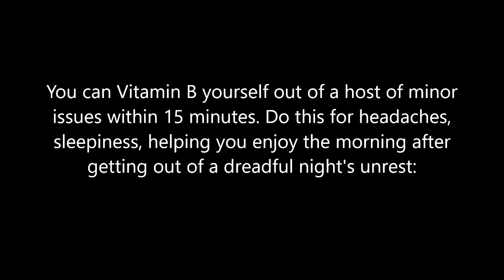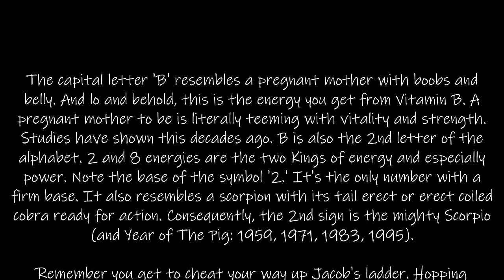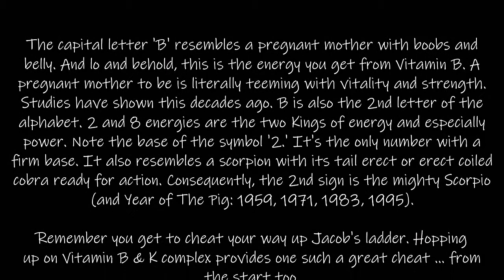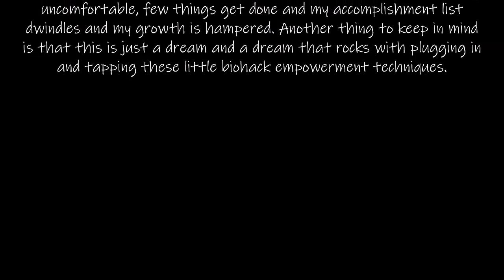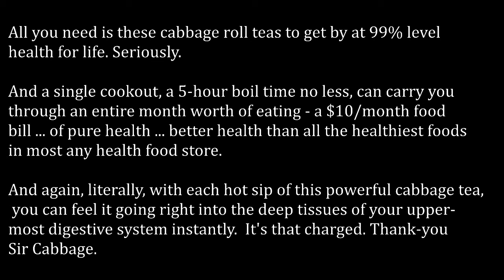Vitamin B Complex & Cabbage FTW X2! Scrolling Text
Bee Biohack Win-Win !!